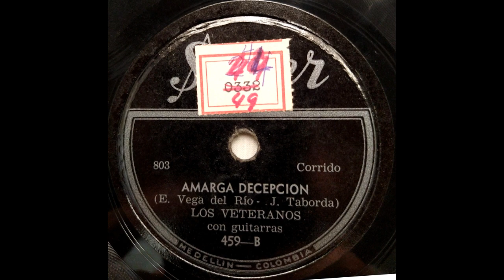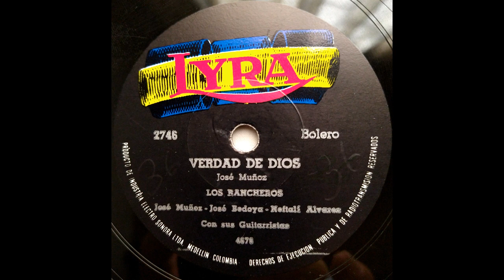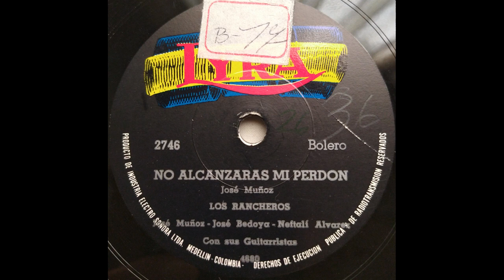AMARGA DECEPCION - LOS VETERANOS - Corrido. (Vega Del Rio J Taborda)